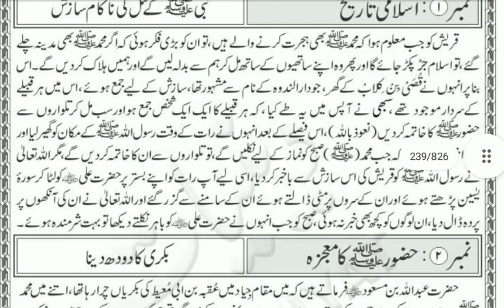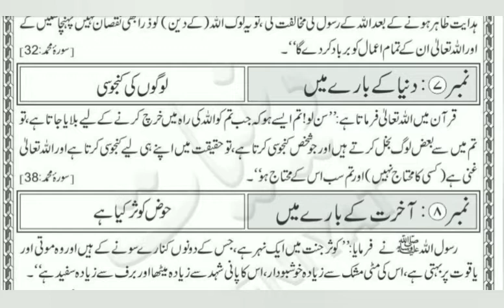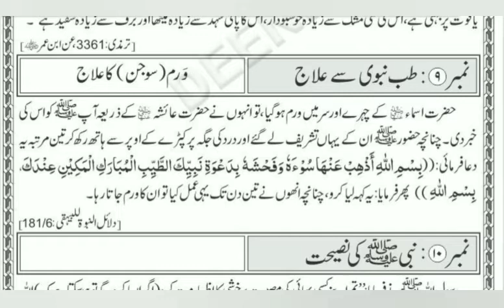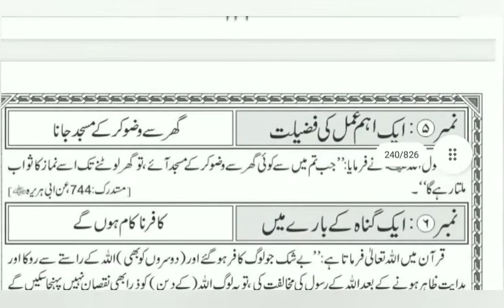Islamic history! Nabi s.a ke qatal ki nakaam sazish! Sirf 5 minute ka madrasa 24 Rabi us sani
اسلامی تاریخ!  نبی  صلی اللہ علیہ وسلم کے قتل کی ناکام  سازش
صرف پانچ منٹ کا مدرسہ 24 ربیع الثانی